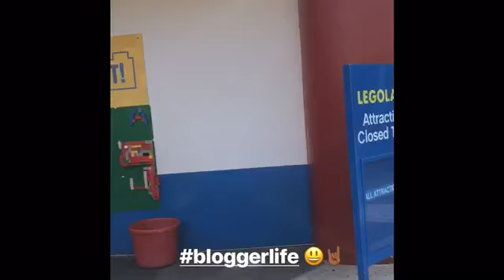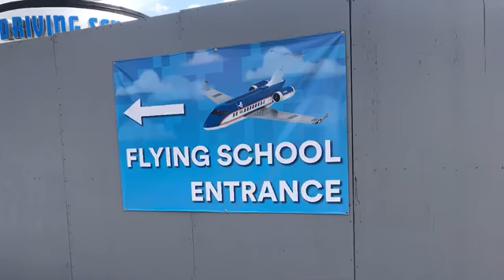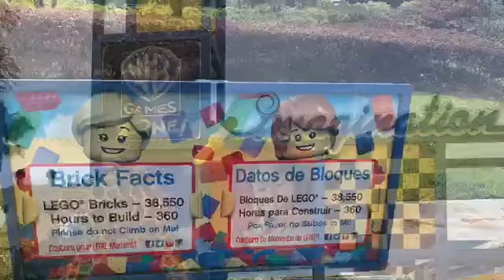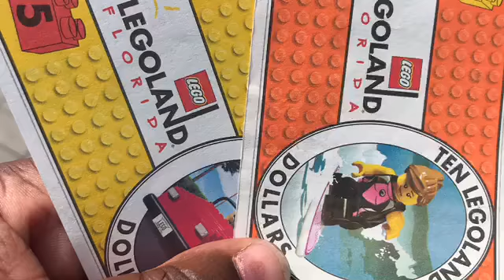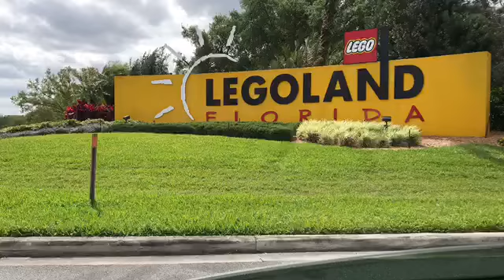Lego Land Florida | What to expect when visiting Lego Land Florida| Touring Lego Land Florida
Fun day touring Lego Land Florida with Visit Central Florida. A day in the life of a Florida Blogger.